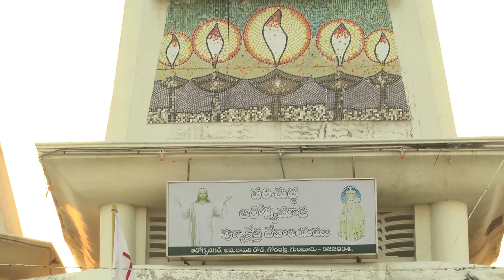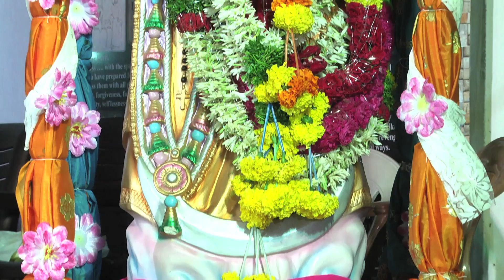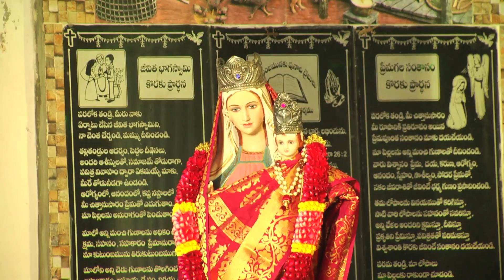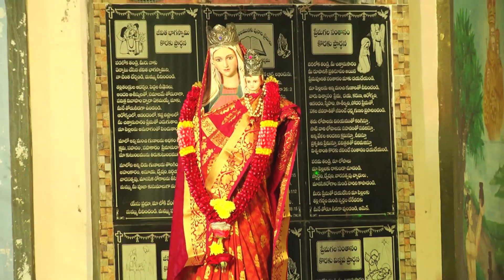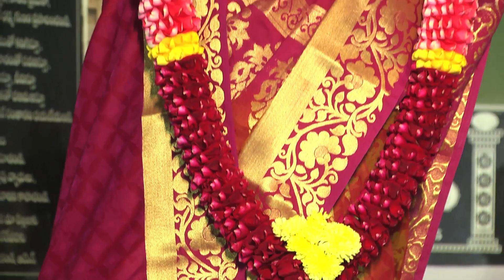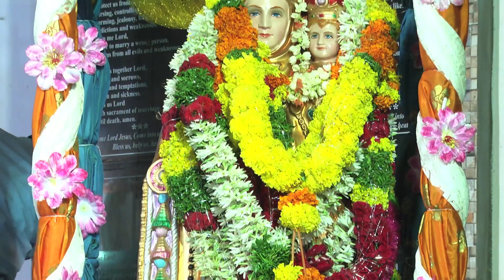Our Lady Of Good Health Yatra Feast | Mana Pandagalu(Arogya Nagar,Guntur)